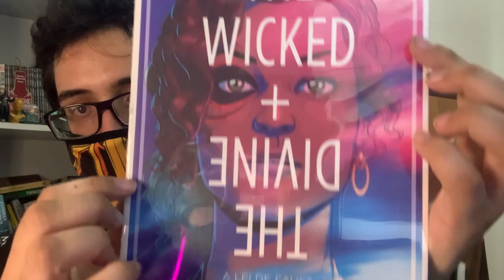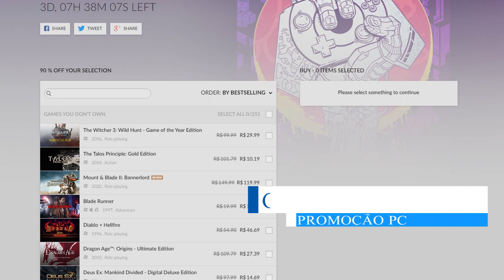CORRE! Novos Jogos PAGOS de GRAÇA pra você! + Ótimas promoções (PS4, XONE, PC)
➤ PSN: hadessama94

00:00 Jogos GRÁTIS!
03:54 Promoções no PC!
06:23 Promoções no PS4!
08:04 Promoções no XONE!